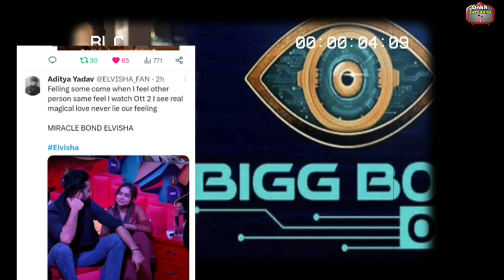Elvisha का चला Twitter पर जादू Elvish Manisha हुवे Trend, Elvish का Manisha के लिए दिखा ऐसा प्यार!